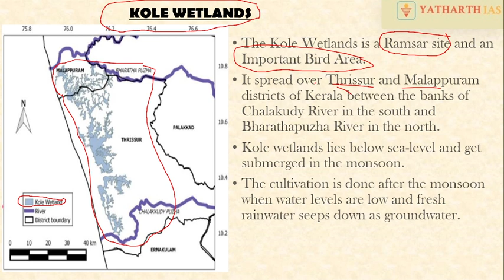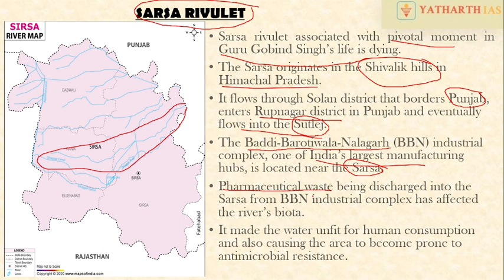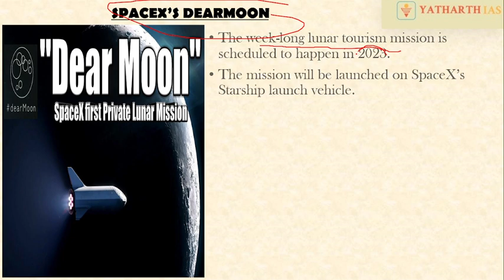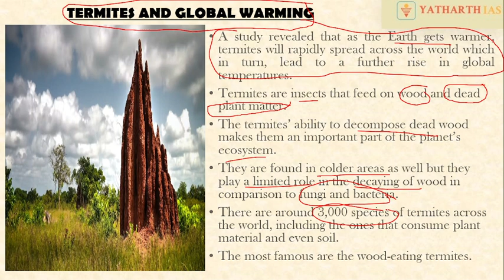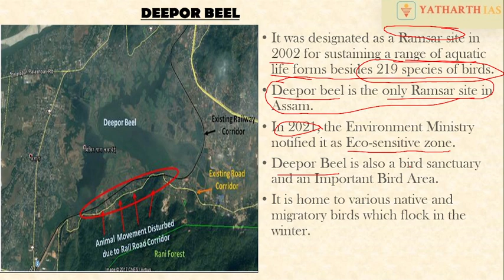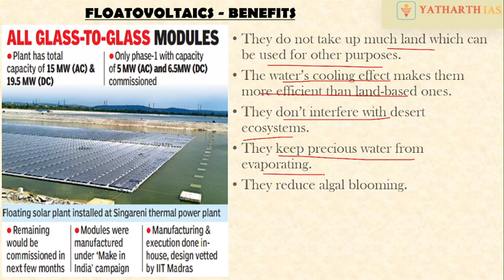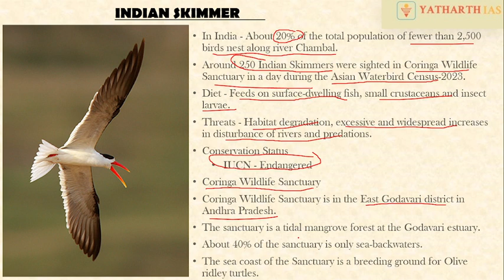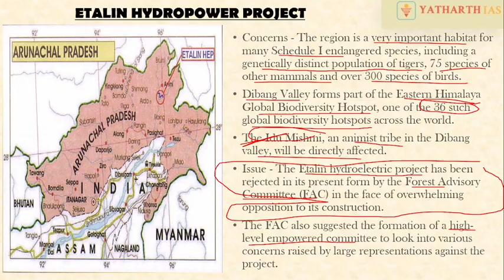Quarterly Current Affairs Summary - Jan to March 2023 | Part 6 | UPSC CSE 2023 & 2024 | Yatharth IAS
Yatharth IAS brings you Quarterly Current Affairs Compilation classes regularly. This is one part (Part 6) of Jan to March 2023. This is useful for both Prelims & Mains exams.

Delhi Centre:
Yatharth IAS LGF, 4D/17, Gobind Chailani Marg, Near Agarwal circle, Old Rajender Nagar.

Jaipur Centre: 1st floor, shop 12, mansarovar link road, Gopalpura bypass, Near Riddhi Siddhi sweets.